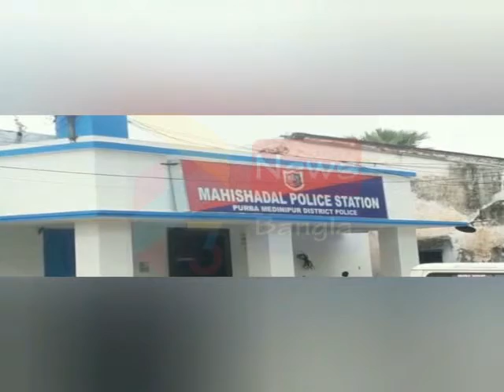MAHISHADAL ACCIDENT#21 04 2020 P3 NEWS BANGLA#